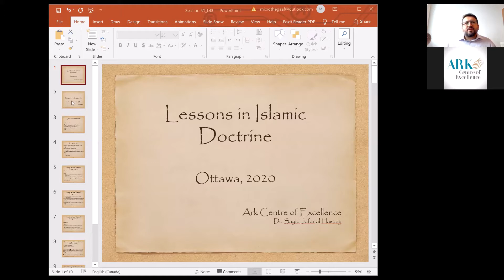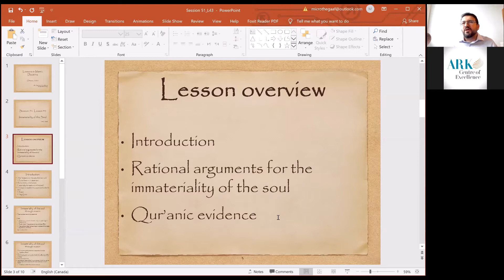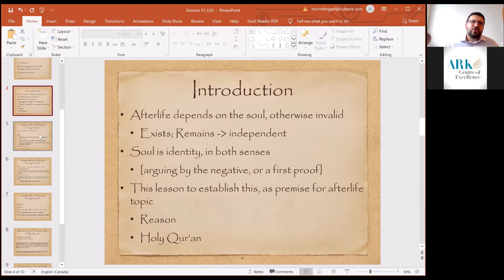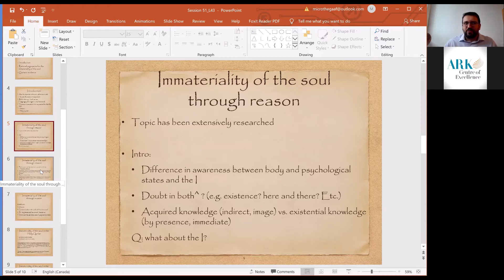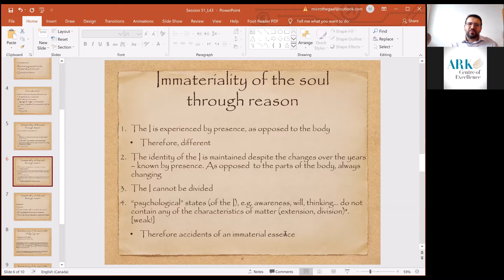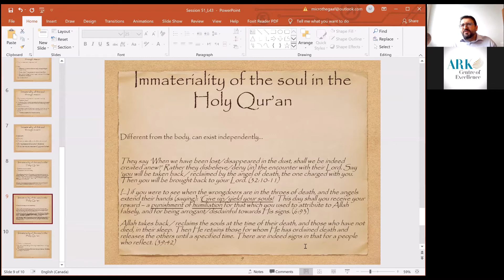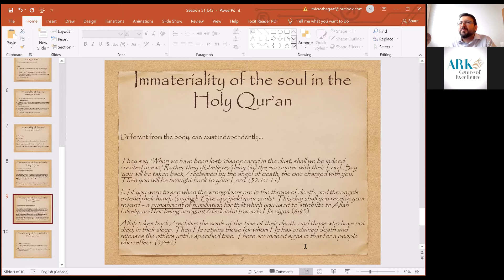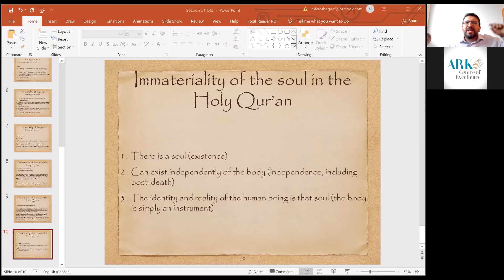Lessons in Islamic Doctrine 51 - Lesson 43: Immateriality of the Soul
Delivered June 2020